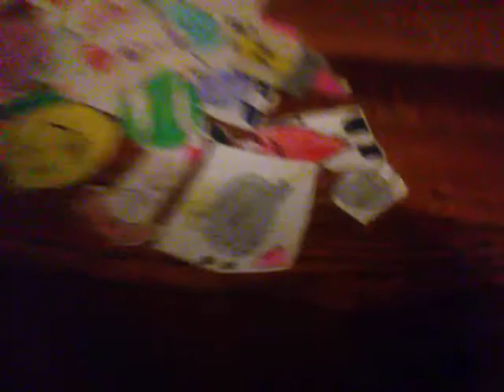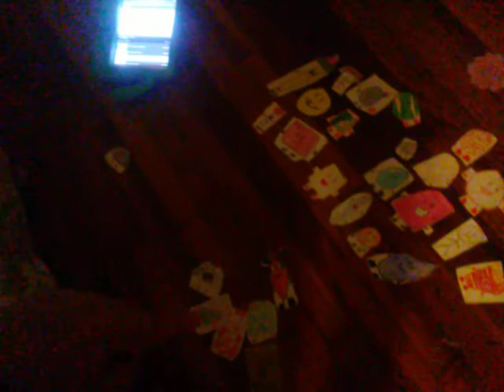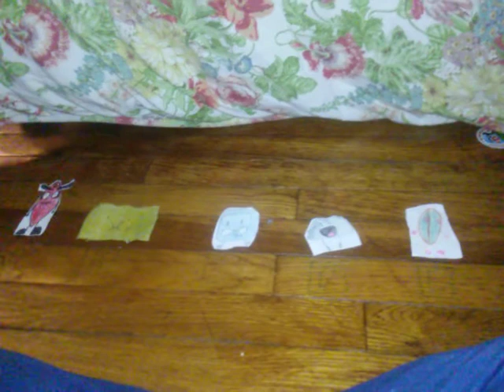BFDIA Weeky 1: It's The Beginning